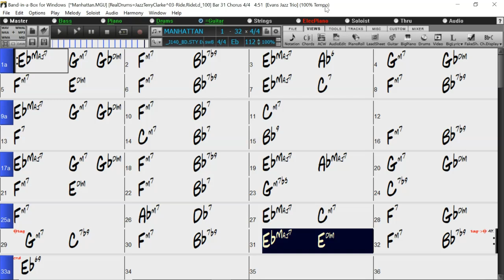BACKING TRACK - MANHATTAN (Rodgers and Hart) Eb 120 BPM SWING